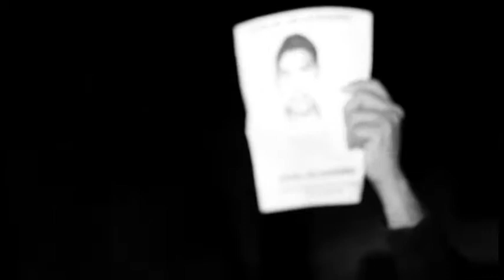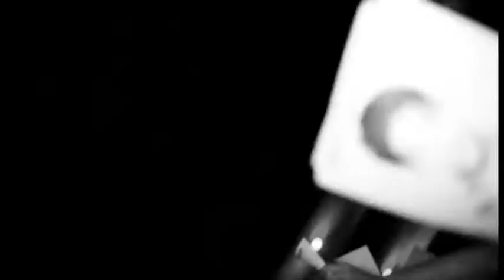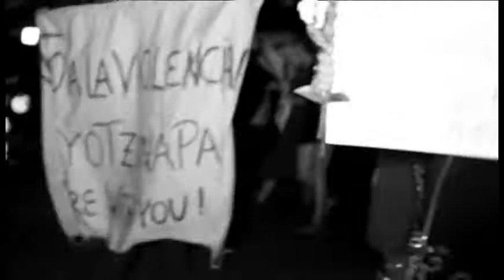All Souls Procession Ayotzinapa protesta en Tucson, Arizona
Cuando uno ingiere una semilla de alguna fruta, es virtualmente imposible que ésta se convierta en un árbol adentro del estómago.
 Las sustancias digestivas que éste produce haría la germinación y el crecimiento irrealizable. Se require de una cierta temperatura, una cierta humedad, una cierta calidad en el terreno donde se aloja para que pueda darse el desarrollo.

Pero en Mexico, algo, o mejor dicho, muchas cosas hacen posible la germinación de un sistema tan abominable como el que existe hoy; es ideal para el espectáculo de los crimenes más brutales, el ámbito perfecto para los gobiernos más corruptos, y la combinacion idónea para hacer de un pueblo, el más apático.

Y es así. Nuestro bello México que tanto presumimos, del que tanto alarde hacemos; el de atardeceres hermosos, el de playas de esueño, el de ruinas arqueológicas envidiables, el mismo de los mariachis bien nuestros, el de bandas que nos hacen vibrar hasta las entrañas, el que con su comida nos da reconocimiento mundial... ese. Ese mismo Mexico es el que es tambien terreno para la mas deplorable corrupción, para la educación más ínfima, para la ingorancia más ciega. Una ignorancia de la que cuando no causa orgullo, causa indiferencia, y no se cual es peor.
 Un Mexico que rapido se acostumbra a lo malo. Un pueblo que se conforma con lo poco que sabe, que no tiene hambre de justicia, que se adapta a la sumisión y al conformismo, y no le hace falta la educación. Un pueblo que se da el lujo de malbaratar sus riquezas y escoge a lideres incompetentes, e idolatra a hartistas (asi, con h) sin dos dedos de cerebro, y todavia se les aplaude.

Aqui amigos, aqui germinan situaciones como las de Ayotzinapa. Donde a 43 estudiantes se les ejecuta peor que a animales de perreras. Donde a los padres se les ofrece un par de explicaciones incongruentes y se les manda para su casa mientras el responsible de esto se va de gira internacional. Es aqui en Mexico donde a mas de un conciudadano le vale MADRE lo que pasa en su país.

Aqui mismo, Mexico es la cuna de dos de las peores epidemias que le puede dar a un pueblo. Carece de las mas simples de todas las caracteristicas que poseemos como seres humanos:

La empatía y la Solidaridad.

Pregunta mi hijo que para qué se protesta. Quiza no cambie nada. Quiza.

Pero nos debemos a nosotros mismos y a nuestros hermanos, la certeza de que sepan que NO estan solos. Que nosotros tambien los apoyamos. Que NO estamos de acuerdo con lo que pasa. Que NO somos unos agachados conformistas y que de alguna manera externamos nuestra sed de JUSTICIA y CONSCIENCIA comenzando por uno mismo, y esperanzadamente salpicando aunque sea a uno o dos de las personas que nos rodean.

Para eso es que se habla y se protesta.- Le contesté